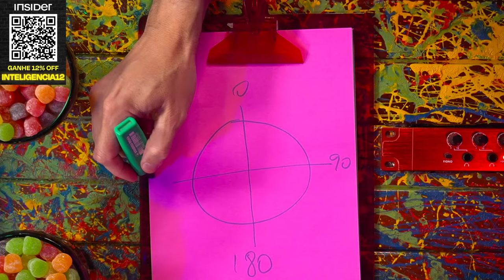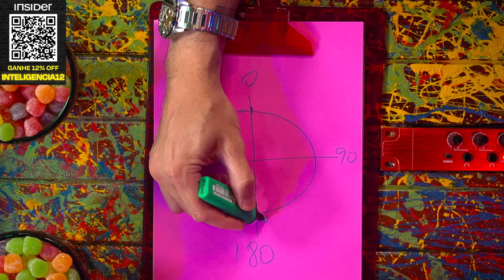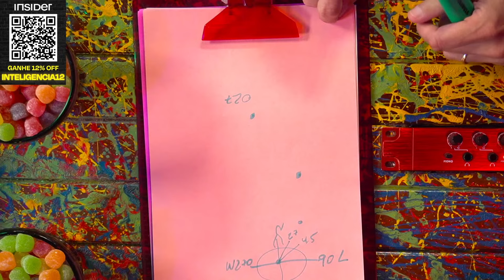LITO SOUSA (AVIÕES E MÚSICAS) - Inteligência Ltda. Podcast #970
LITO SOUSA é ex-mecânico de aviões, especialista em aviação e YouTuber. Seu canal no YouTube “Aviões e Músicas” tem mais de 2,6 milhões de inscritos. O Vilela diz com segurança que quem inventou o avião foi Santos Dumont, pois foi ele quem filmou.

Capítulos:
00:00:00 - Início
00:07:00 - Voo da Malaysa
00:36:00 - 11 de Setembro
01:00:00 - Acidente Aéreos
01:30:00 - As mudanças na Aviação
01:38:00 - Carros voadores (Drones)
02:21:00 - OVNIS
02:23:00 - Perguntas Finais

Seu passaporte para novas aventuras chegou. Com Digio One suas viagens ganham um novo significado, com vantagens como proteção de bagagem e seguro viagem internacional. Suas experiências gastronômicas ganham ainda mais sabor, com um assistente pessoal que reserva mesas em seus restaurantes preferidos. É Digio. É premium. É One.

CAIXA POSTAL
81969 | CEP: 5619970 | São Paulo - SP

- Canal de Stand-up: Rogério Vilela
CAPTAÇÃO, PRODUÇÃO E EDIÇÃO: Fábrica de Quadrinhos
ROTEIRO: Fabio Mantoanelli
REALIZAÇÃO: Fábrica de Quadrinhos